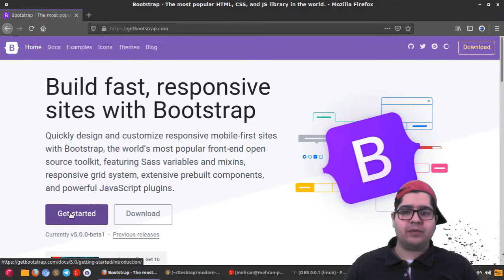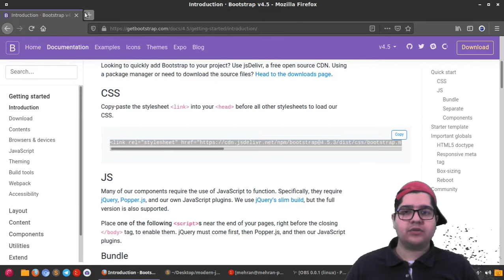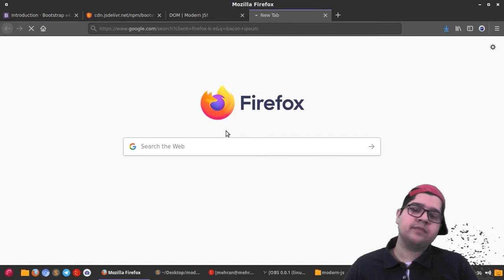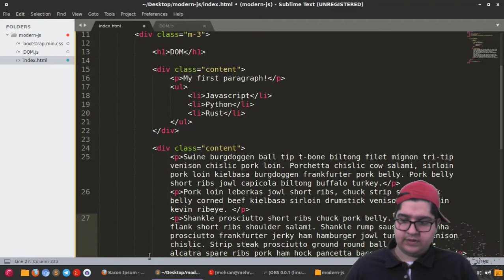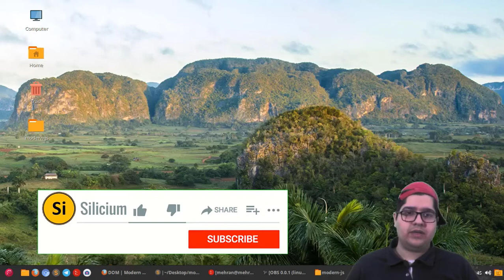۰۵۰ - ایجاد یه صفحه html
کانال تلگرام:
در این قسمت یک صفحه ی ساده html حاوی محتوا برای کار روی DOM میسازیم.